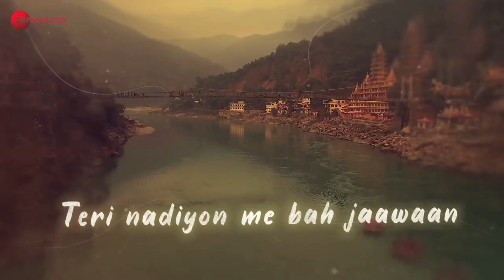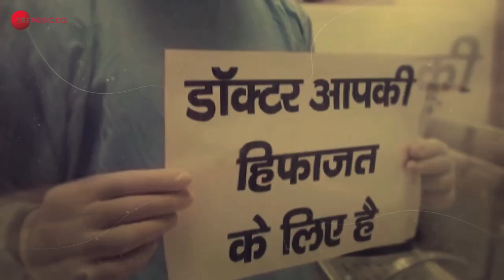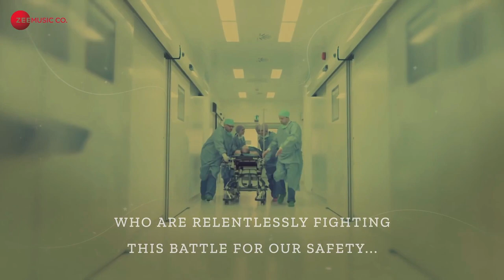Teri Mitti (Tribute) || Acoustic Cover || Yogesh Joshi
This song is tribute to all the soldiers in white uniform during the pandemic. When I heard this tribute version of TeriMitti I couldn’t stop myself. So, picked up my guitar and here is my rendition.

Original Song & Video Credit

Singer
Lyrics
Video by - Gautam G Sharma
Label

Lyrics:
Nanhi si hasi, bholi si khushi, phoolon si wo baahein bhool gaye
Jab desh ne di aawaz humein hum ghar ki raahein bhool gaye
Hum soye nahin kayi raaton se ae jaane watan sau chaand bujhe
Humein neend ussi din aayegi jab dekhenge aabaad tujhe …

Gul banke main khil jaawan

Majboor hui jab dil ki duaa to humne dawaa se kaam liya
Wo nabz nahin phir thamne di, jis nabz ko humne thaam liya
Beemar hai jo kis dharm ka hai..humse na kabhi ye bhed hua...
Sarhad pe jo wardi khaki thee, ab uska rang safed hua.